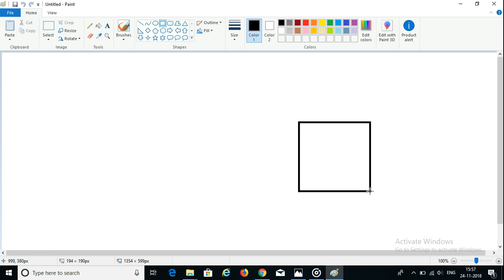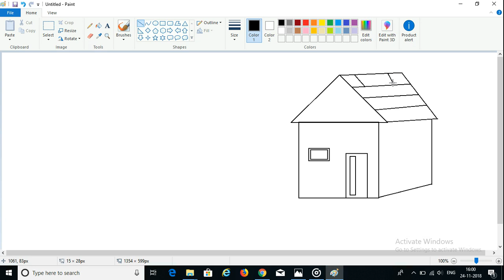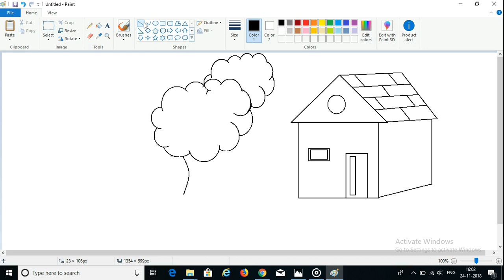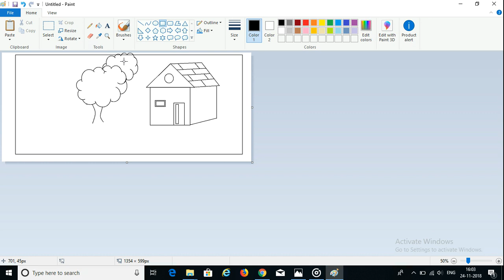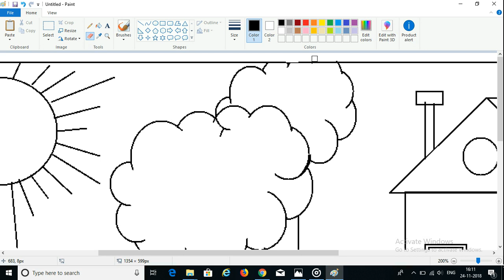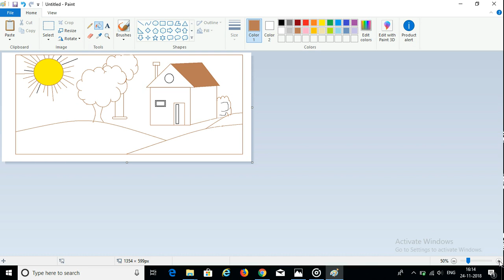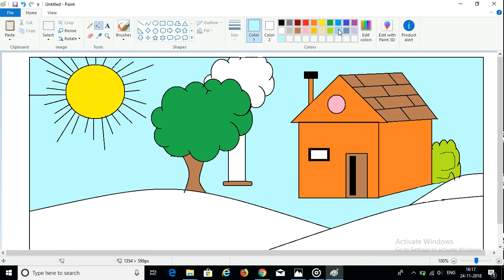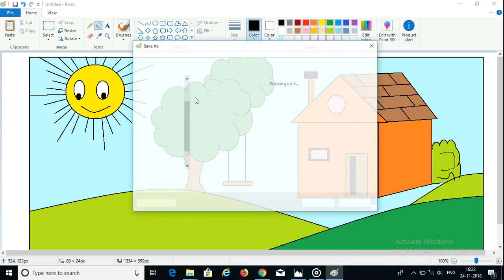How to Draw small House using MS paint|kids drawing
Is your kid spending whole weekend just watching TV/Mobile. Here is an IDEA!  Make their world CREATIVE by teaching them to draw in MS Paint.